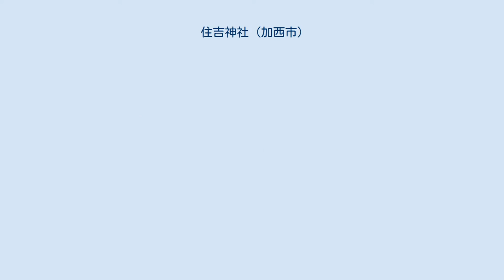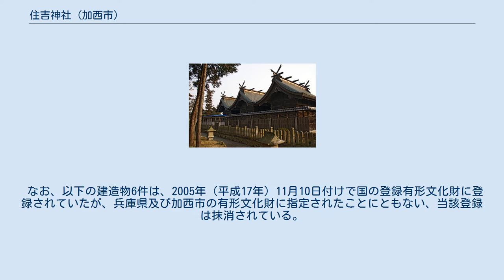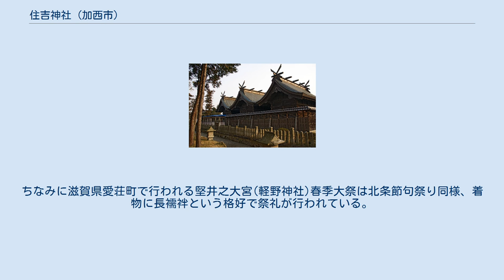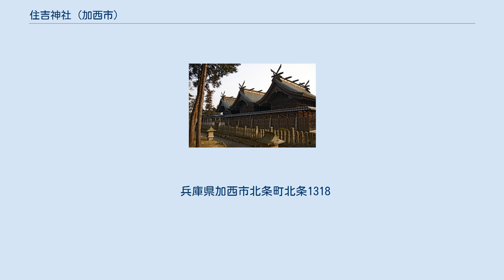住吉神社 (加西市)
拝殿 住吉神社（すみよしじんじゃ）は、兵庫県加西市にある神社。
酒見大明神、住吉酒見社、住吉酒見神社とも。
播磨国三の宮、旧社格は県社。
 黒駒村で創建され、養老元年（717年）に現在地に遷し奉られた。
大阪の住吉大社らに伝わる『住吉大社神代記』〔天平3年（731年）〕に記された住吉大神の宮九箇処の一社である。
古くは酒見大明神や酒見社と呼ばれており、明治時代に県社に列格された際に現在の社名に改められた。
天平17年（745年）には行基によって東隣に別当寺である酒見寺が建立された。
 社殿は平治元年（1159年）の平治の乱、建永2年（1207年）、天正年間（1573年 - 1592年）の兵火など、幾度もの焼失と再建を経て荒廃していたところ、江戸時代初期に姫路城主の池田輝政により復興された。
輝政によって年々三十石の寄進を受けている。
その後姫路藩主となった本多美濃守によって社領は六十石となった。
 現在の本社三殿（兵庫県指定有形文化財）は嘉永4年（1851年）に再建されたものである。
 1874年（明治7年）に郷社、1881年（明治14年）には県社に列せられる。
1909年（明治42年）に大歳神社と八幡神社を合祀している。
 なお、以下の建造物6件は、2005年（平成17年）11月10日付けで国の登録有形文化財に登録されていたが、兵庫県及び加西市の有形文化財に指定されたことにともない、当該登録は抹消されている。
 毎年4月の第1土曜日から翌日に行われる春季例大祭は「北条節句祭り」と呼ばれ播州三大祭の1つに数えられる。
 播州の秋祭りと同様の反り屋根布団屋台（太鼓台）が登場する。
北条では屋台の事を別称「化粧屋台」と呼ぶ事があり、東郷から8台（本町・横尾・東高室・古坂・西高室・南町・栗田・御旅町）、西郷から7台（谷・小谷・笠屋・西上野・市村・宮前・黒駒）の計15台の屋台が運行される。
 屋台関係者は、着物に長襦袢という播州地方では珍しい格好で祭礼に参加する。
基本的には紺か黒の着物で男物の長襦袢を着るが、一部の地区では灰色や茶色、女物の着物を仕立て直しして長襦袢として着る人もいる。
ちなみに滋賀県愛荘町で行われる堅井之大宮(軽野神社)春季大祭は北条節句祭り同様、着物に長襦袢という格好で祭礼が行われている。
 また、各地区では鉢巻と襷で色分けされている。
 兵庫県加西市北条町北条1318